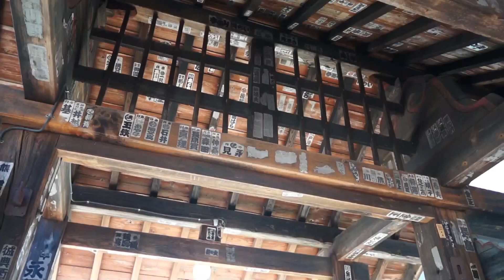2013/3/26 館林の桜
群馬県館林市の茂林寺、近藤沼、鶴生田川の様子です。

カメラ：SONY Cyber-shot DSC-HX200V , NEX-5N + E 16mm 2.8 + VCL-ECF1（フィッシュアイコンバーター） + SIGMA 19mm 2.8 EX DN + SIGMA 55-200mm 4-5.6 DC + SIGMA 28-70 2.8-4 UC